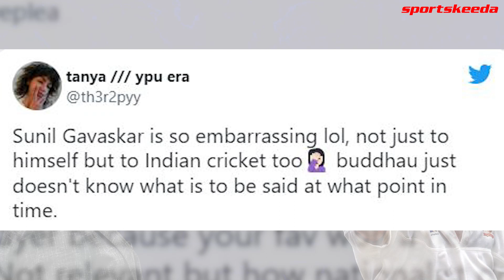Shane Warne सबसे महान Spinner नहीं थे - Sunil Gavaskar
Indian cricket great Sunil Gavaskar has been slammed for his untimely remarks over Shane Warne’s status in the game following the Australian great’s shock death.